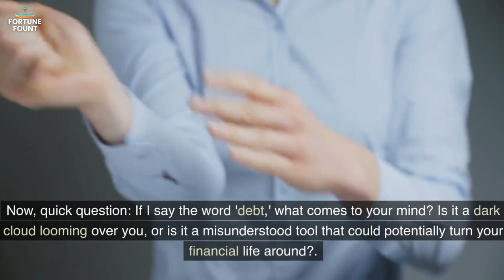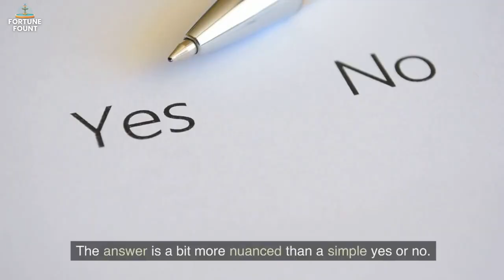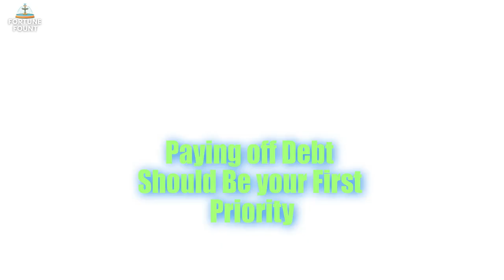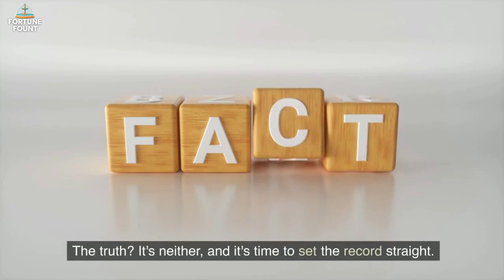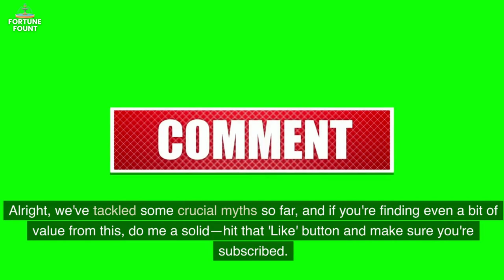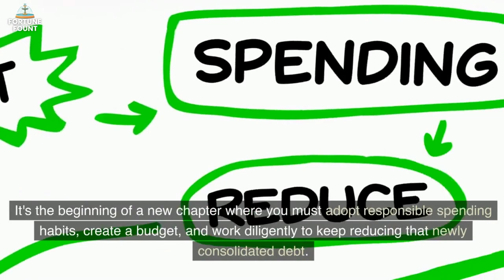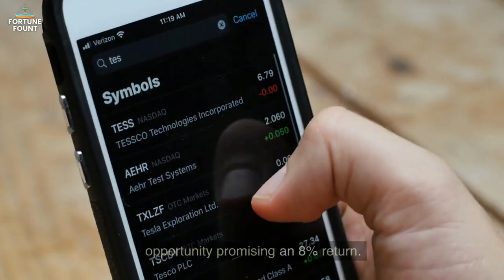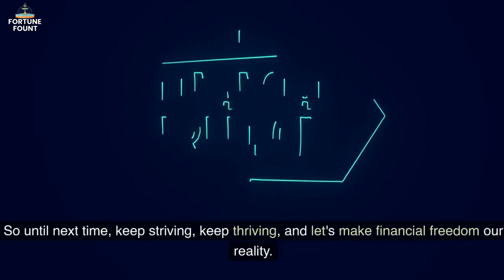Debt Myths Debunked: What YOU THINK YOU KNOW could be keeping you broke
In this eye-opening YouTube video, we delve deep into the common misconceptions surrounding debt that might be holding you back financially. Titled "Debt Myths Debunked: What YOU THINK YOU KNOW could be keeping you broke," this insightful and informative content aims to challenge preconceived notions about debt and empower viewers with a better understanding of their financial landscape.

Join us as we bust through the myths that have been ingrained in our minds, preventing us from making sound financial decisions. From distinguishing between "good" and "bad" debt to understanding the true impact of interest rates, we break down complex financial concepts into digestible and actionable insights.

Our expert presenter takes you on a journey through the various myths that surround debt, backed by research and real-life examples. Learn how these misconceptions might be sabotaging your financial freedom and discover practical strategies to overcome them.

Whether you're a seasoned investor or just starting your financial journey, this video offers valuable information to help you make informed decisions about debt and wealth-building. Don't let outdated beliefs keep you trapped in a cycle of financial struggle – watch "Debt Myths Debunked" today and take the first step towards a more financially secure future.

Knowledge is power, and in the world of personal finance, being well-informed is the first step toward financial success.